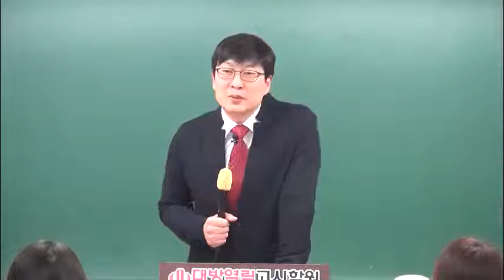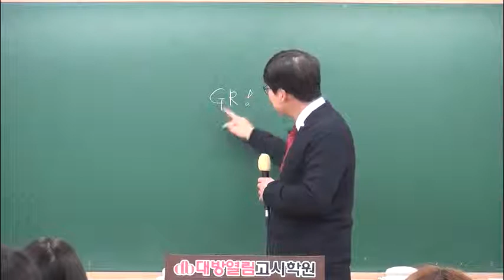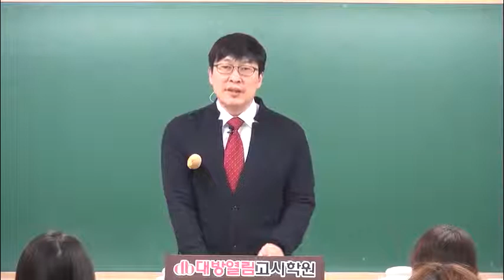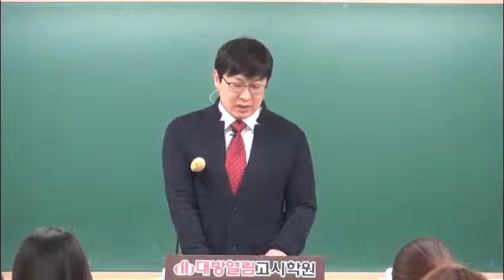2018년 서울시 8급 간호직공무원 시험대비 생물 기출문제 400제 최정환